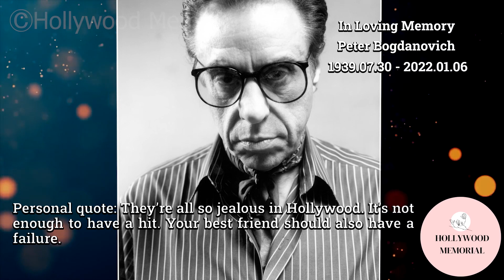7 Famous Celebrities who died today 6th January - remembering big stars - 2023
William Morgan Sheppard
Om Puri
Sidney Poitier
Peter Bogdanovich
Pat Harrington Jr.
Francine York
Alice Frost